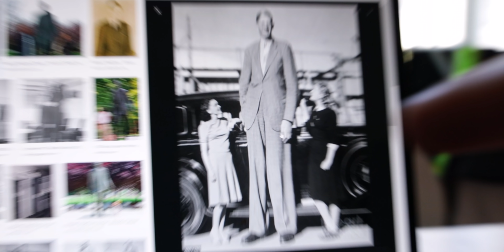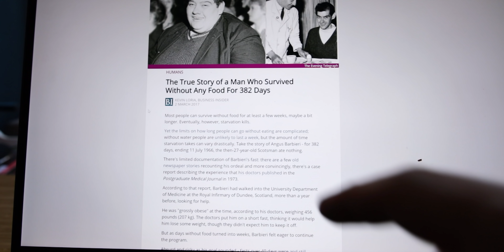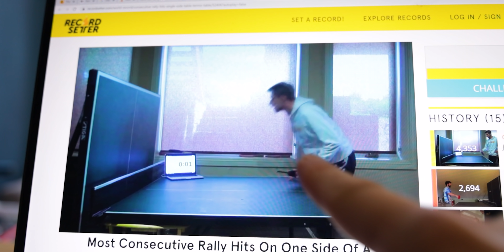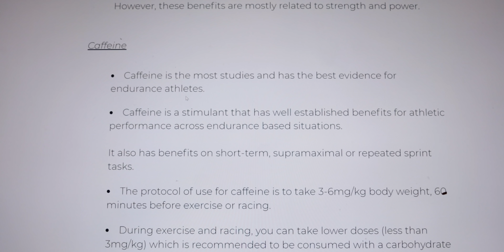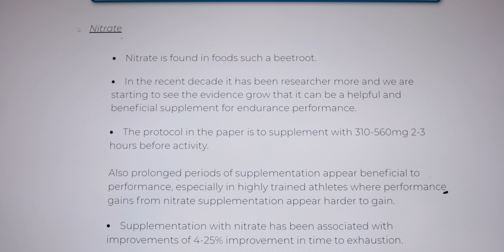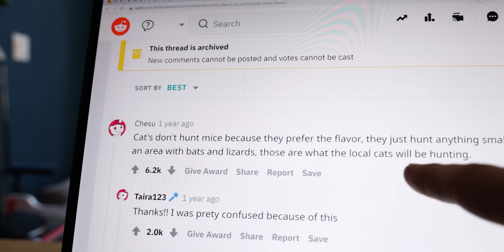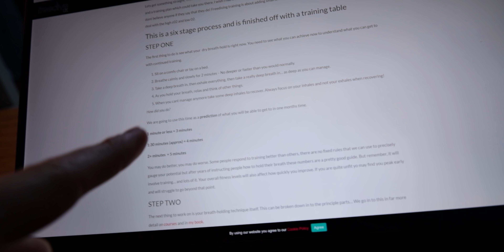My first mailtime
👉 Redeem your free month with Skill Yoga (or use code JONNE)

Be unlazy​​​.